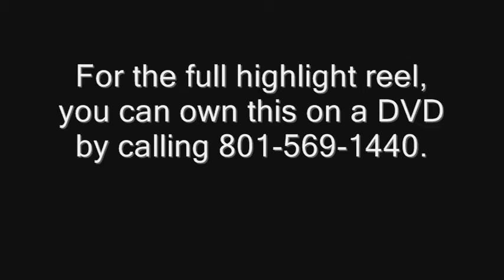High school boys' basketball: Murray Spartans vs. West Panthers highlights 02-16-10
Murray vs. West men's basketball short highlight 02-16-10, news